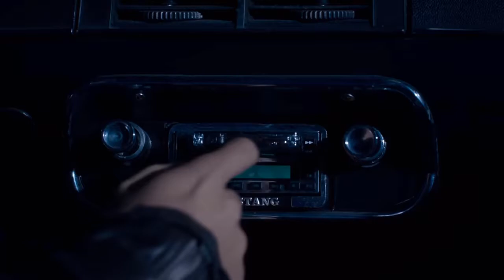13 Reasons why Season 3 Bryce Walker listens to Hannah Baker's tapes